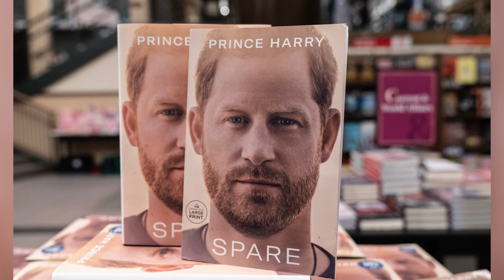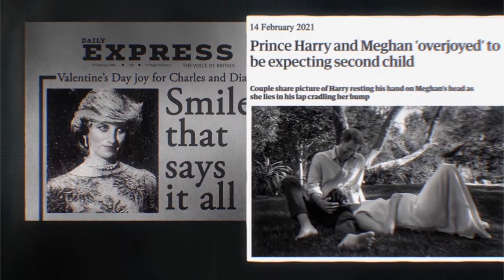Juicy Details Revealed About Harry & Meghan's First Dates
When Prince Harry first saw Meghan Markle, she had dog ears — but sparks still flew! From an Instagram DM to sleeping amidst roaring African lions, here are all the juicy details about the early dates in Harry and Meghan's whirlwind romance.

Harry was awestruck | 0:00
A three word DM | 1:16
Started texting on fateful day | 2:30
The first date | 3:58
Meghan asked a serious question | 5:13
Meghan was late to Date Two | 6:09
Dinner, then Botswana | 7:13
Africa prepared them for spotlight | 8:19